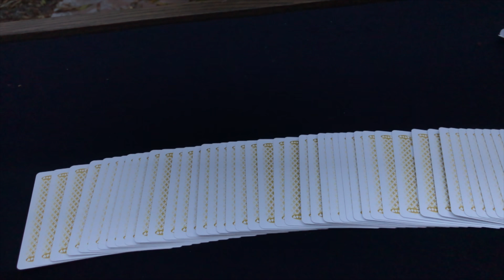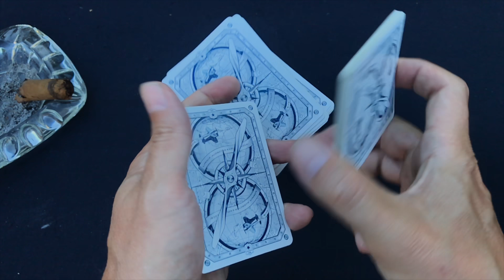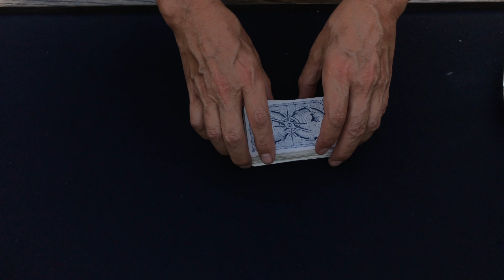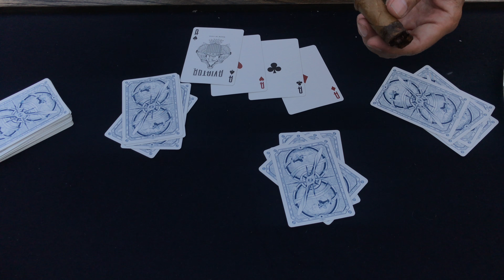7 13 2018 Friday Practice